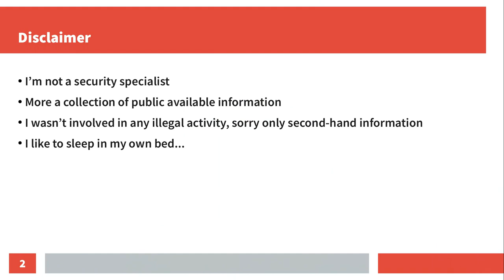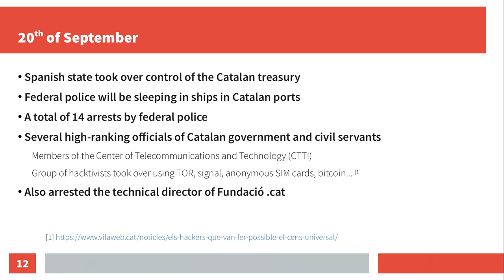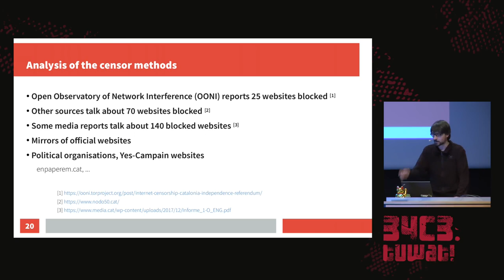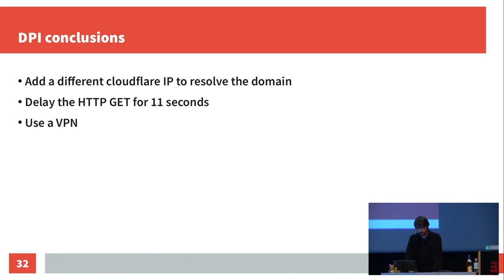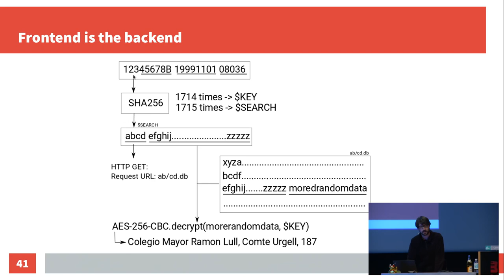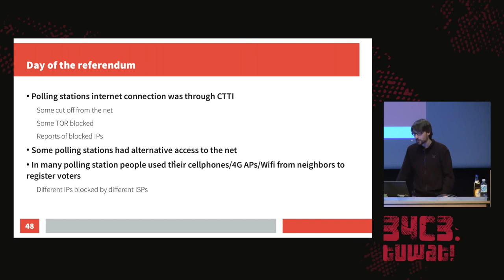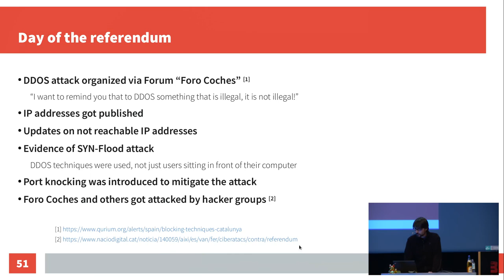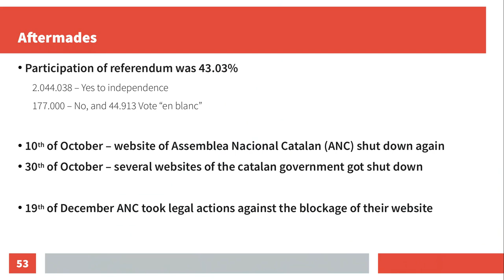34C3 - Internet censorship in the Catalan referendum - deutsche Übersetzung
Overview of how the state censored and how it got circumvented

On October 1st the Catalan society held a referendum to decide if they wanted to stay part of the Spanish state or create an independent state. This talk will explain the internet censorship which took place in the weeks before the referendum, on the very same day as well as in the timer after the referendum.

The talk will focus on the methods used by the state to carry out the censorship. These included websites informing about the referendum and information about the polling station each citizen had to use. I will describe how the censorship got circumvented and give an insight in the systems developed to facilitate an easy cloning of the information.

On the day of the referendum it was expected that the Spanish police will close down polling stations. Therefor a global census accessible via internet was introduced which allowed the vote at any polling station. I will describe how this global census was organised to block people from voting twice. I will explain in which different ways the census got attacked by the Spanish state. And of course what we can learn from the state censorship to create more resilient infrastructures.

Matthias